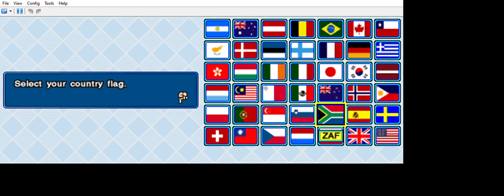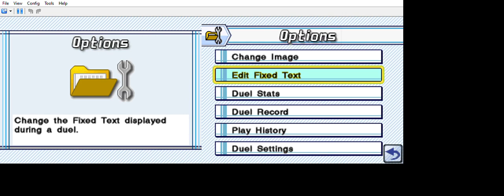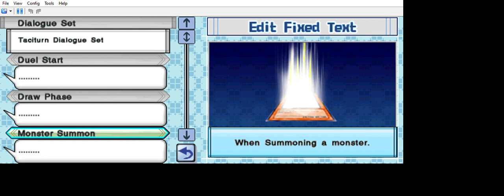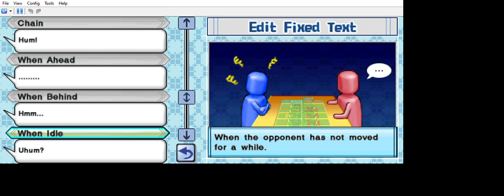...Yu Gi Oh! 5D's championship 2010 reverse of arcadia dot dot dot well that´s it.